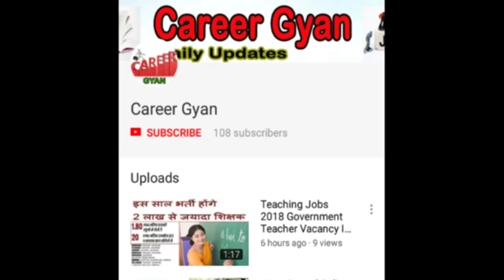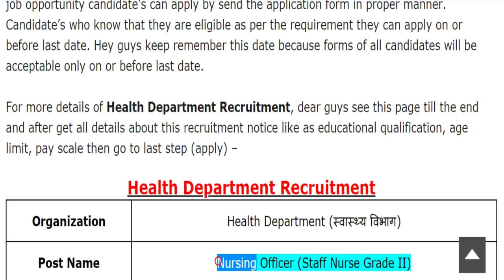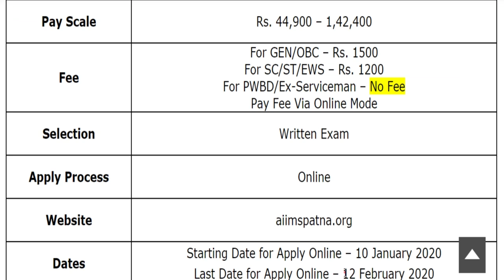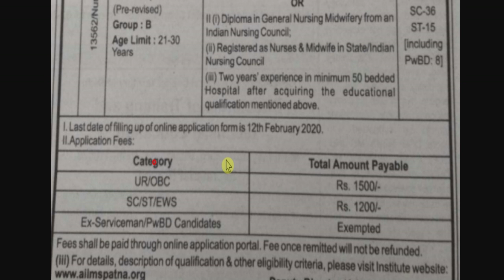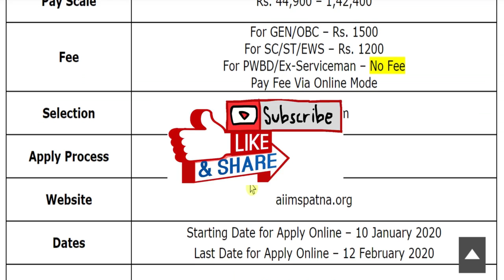स्वास्थ्य विभाग में नर्सिंग स्टाफ नर्स के पदों पर निकली बड़ी भर्ती (health Jobs 2020 – Notification)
Hey guys, here in this video we are providing you details about Health Department Recruitment 2020 latest update. Recently application forms are inviting from Indian national eligible candidates by Health Department for fill up the post of Nursing (Staff Nurse Grade II). Through this recruitment notification there are Large Numbers of vacancies will be fulfilled. Candidates who are eligible and liable for this recruitment opportunity, they can apply on or before last date. For more information related to this recruitment opportunity like eligibility criteria, selection process, application fee details, so please see this video till the end.

AIIMS Staff Nurse Recruitment 2020
AIIMS Recruitment 2020 Apply Online
AIIMS Recruitment 2020 Notification
AIIMS Nursing Vacancy 2020
AIIMS Jobs 2020
AIIMS Advertisement 2020